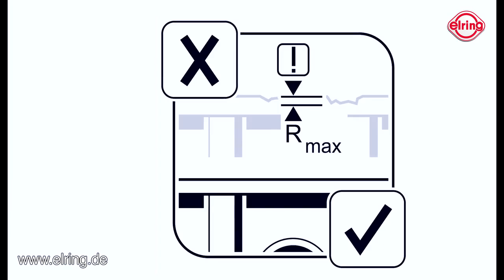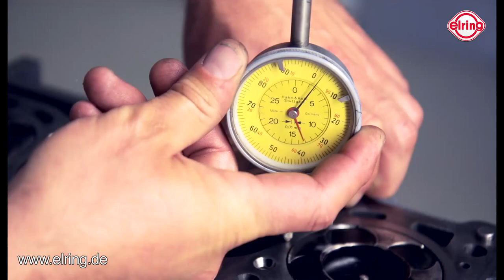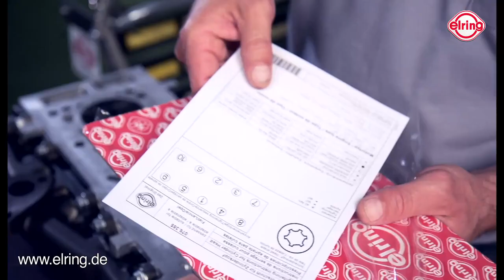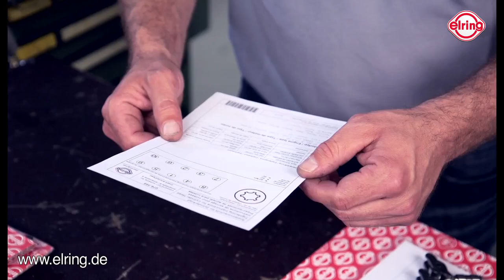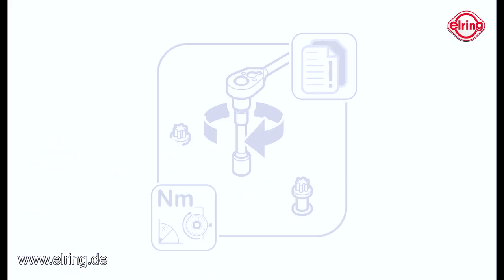Elring - Professional Installation of a Cylinder Head Gasket in a Fiat Engine